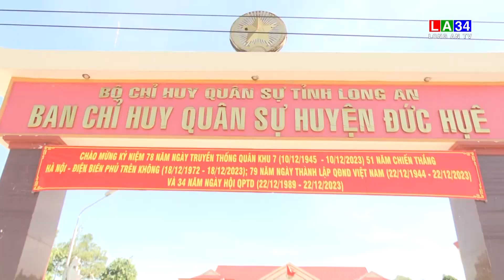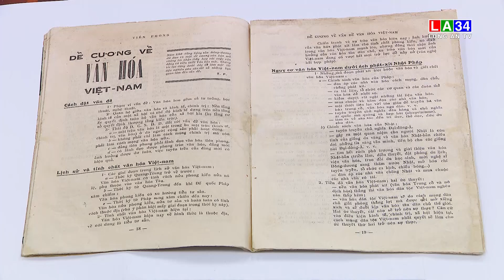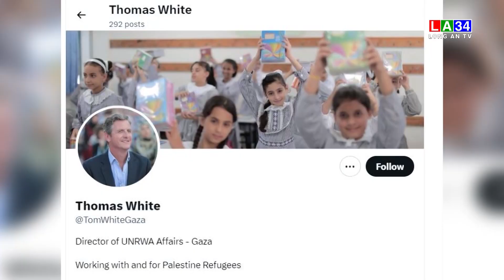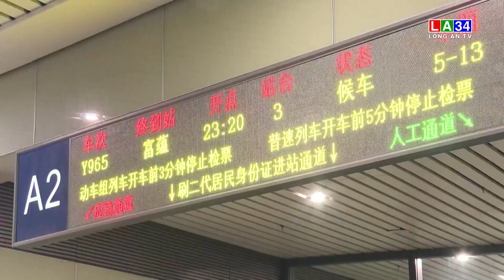Bản tin Thời sự trưa 30/12/2023 I Long An TV